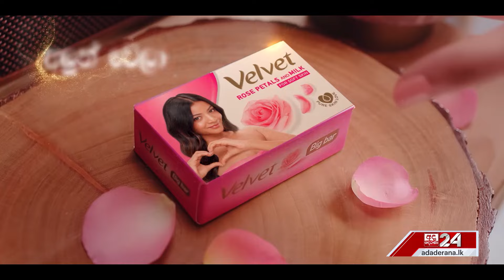තමන්ට හිතවත් අපේක්ෂකයා දිනවන්න ඩුබායි පාතාලයෝ සල්ලි මලු විසිකරති